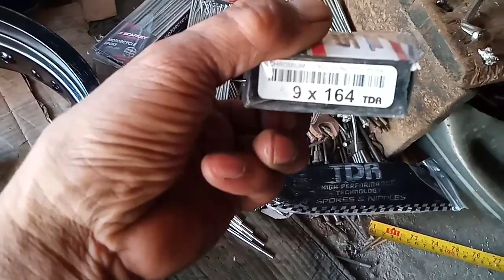CRF SUPERMOTO VELEK & TROMOL MEREK SCARLET